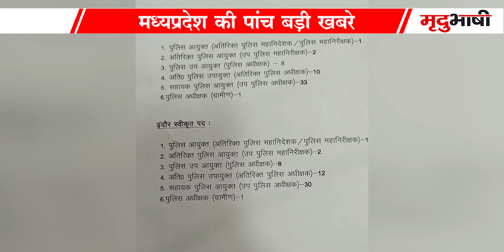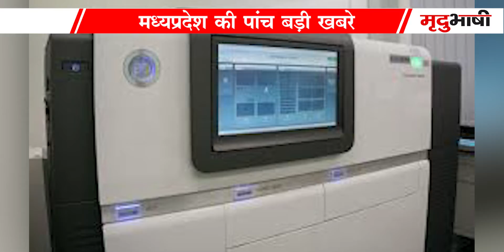Police Commissioner System In Bhopal And Indore | High Court refused to stay On Panchayat election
5 december 2021 Madhya Pradesh Samachar भोपाल समाचार। Bhopal News MP Top News. मध्य प्रदेश के मुख्य समाचार Shivraj Singh Chauhan. Kamal Nath. Kisan karj mafi. Jitu Patwari.